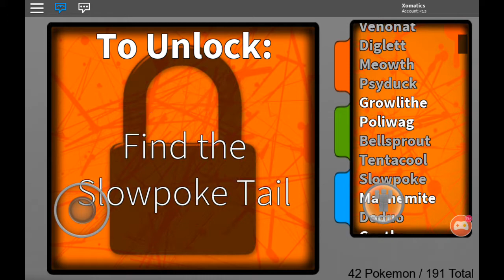How to get bonsly,spiritomb,and unknown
U guy have fun with ur new pokemon